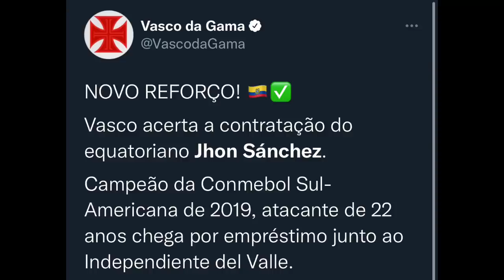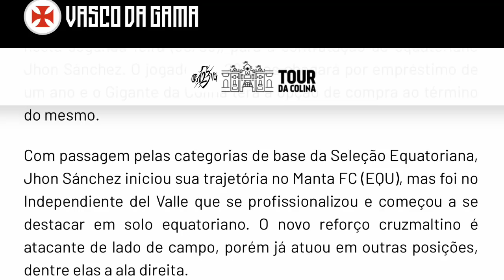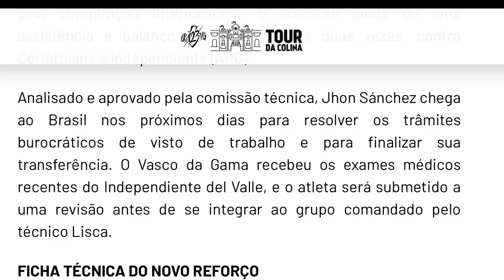REFORÇO FECHADO: VASCO ANUNCIA CONTRATAÇÃO DO ATACANTE EQUATORIANO JHON SÁNCHEZ!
O Vasco anunciou a contratação do atacante equatoriano Jhon Sánchez. Confira mais informações!